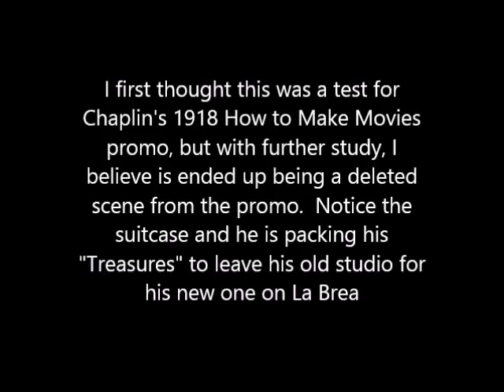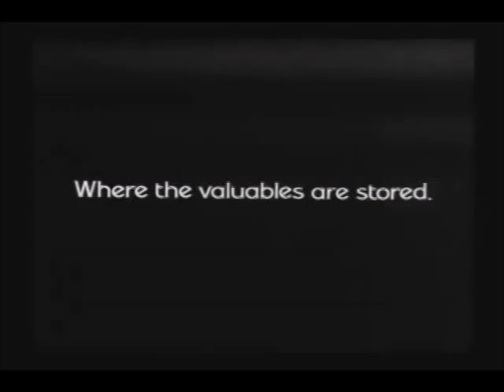Chaplin Rare Footage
What looks to be a deleted scene from Chaplin's 1918 How to Make Movies promo he did to celebrate his new studio on Le Brea and DeLongpree in West Hollywood.

Most Chaplin aficionados have never seen this before.  but there was no other information.

I believe it to be a deleted scene and not a practice for the promo.